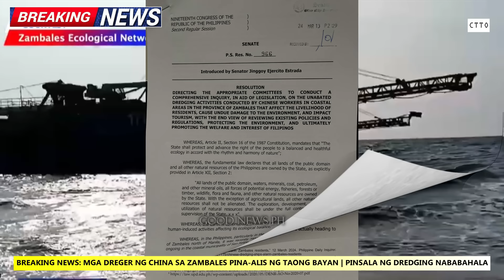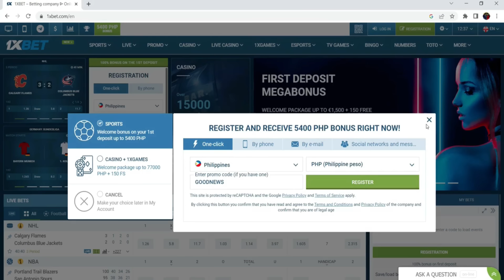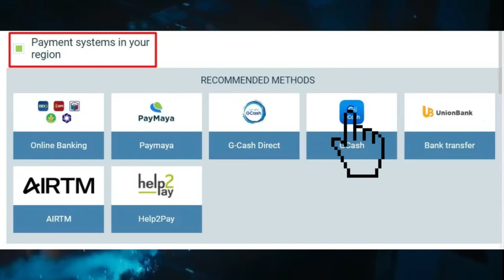HULI KAYO! CHINESE DREDGER PINAALIS, DREDGING SA ZAMBALES PINATIGIL, MGA LUPA DINADALA SA CHINA?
Video is about:
-Mga Chinese Dredger sa Zambales pinalayas ng mga Pilipino.
Matapos ang sumbong ng mga kababayan natin sa San Felipe Zambales sa mga nakakabahalang epekto at presicia ng mga barko ng China ipinatigil ang operasyon ng Dreging sa kanilang lugar.
Nawalang parang bula ang mga naglalakihang barko ng China.
Gobernador gusto pang magpaliwanag sa mga residente pero ang sigaw ng mga Pilipino tuluyan ng ipatigil ang dredging activity sa kanilang lugar
Isang senador agad namang nag hain ng resolution upang imbistigahan ang sumbong ng bayan.
Ayon sa Senador tatalakayin nila sa Senado kung paano naka kuha ng permit ang isang Chinse Company na konektado sa isang kompanya pa ng China na nag tayo ng mga artipsyal na isla sa WPS.
Nakababahala dahil Chinese Crew ang nagpapatakbo ng operasyong ito at kung saan saan lang sila nag tatapon ng kanilang mga basura sa dagat.
Dagdag pa dito, ito ba ay dreging o isang black sand mining?
PN ipinakita ang bagong kakayahan sa tulong ng Israel sa pag maintain ng kanilang mga makabagong barko.
Mga bagong armas ng Pilipinas na mula sa Israel ginamit na ng hukbong katihan para depensahan ang bansa.
Pangulong Marcos rumesbak sa China, hindi Pilipinas ang siyang nag dudulot ng gulo sa WP.…